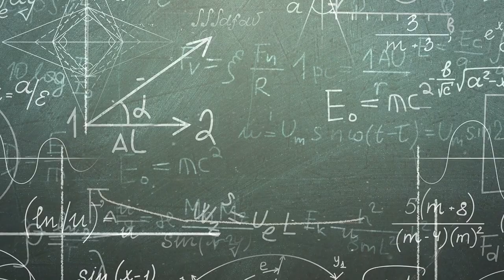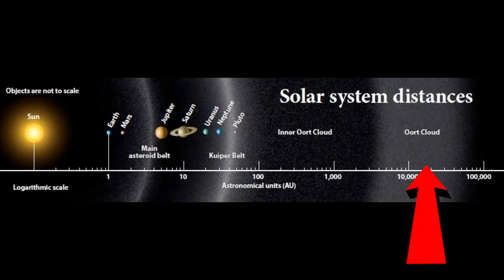All of Your Suggestions in One Video: Episode 7